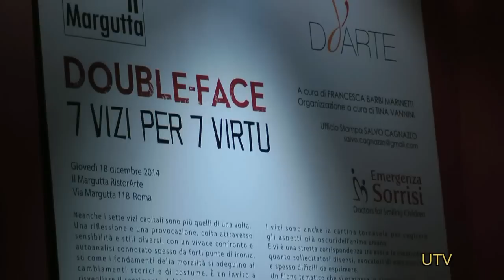Cromia, 7 vizi per 7 virtù, Madame&Monsieur: brillanti feste a Roma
Tanti appuntamenti durante le feste nella Capitale.
Approda a Piazza di Spagna l'azienda marchigiana LAIPE con una boutique chiamata Cromia, come l'omonima linea dedicata ai suoi splendidi prodotti in pelle.
La famiglia Sciamanna, proprietaria del marchio, è presente anche a Milano, in Europa e persino ad Hong Kong, e nella capitale ha avuto molti VIP presenti all'inaugurazione tra i quali: Beppe Convertini, AnnaMaria Malipiero, Brando Giorgi, il notaio Giovanni Pocaterra, Anthony Peth, Andrea Roncato invitati dalla sociologa televisiva Deborah Bettega.

Al RistoArte di via Margutta sarà esposta fino al 15 Gennaio la mostra collettiva 'Double-face. 7 Vizi per 7 Virtù, a cura di Francesca Barbi Marinetti: quaranta artisti si esprimono sulla tematica morale, in uno spirito di solidarietà: il ricavato andrà interamente alla ONG Emergenza Sorrisi.

L'artista Vera Macht era presente alla grande festa presso gli eleganti saloni di Palazzo Falletti a Via Panisperna:
con i suoi quadri in esclusiva esposti immediatamente ci si è immersi nella cultura, nell'appuntamento, dal titolo Madame & Monsieur, organizzato dalla marketing manager Gabriella Chiarappa, esperta di luxury fashion, insieme alla bella attrice e regista Eleonora Albrecht, della quale è stato proiettato il documentario dall'omonimo titolo della serata.